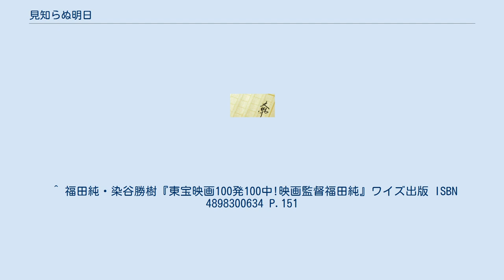見知らぬ明日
『見知らぬ明日』（みしらぬあす）は、小松左京の長編SF小説。
1968年4月より半年にわたって『週刊文春』に連載された。
 当時、中国は文化大革命のさなかであり、いまだ国連には加盟していない日本からみてもっとも「近くて遠い国」であった。
この時代を背景に中国奥地で始まる異星人とのファーストコンタクトを描くことにより、国家間の軋轢や社会主義国の秘密主義など人類社会の矛盾を描きつつ、人類の団結の希望も予感させる描写となっている。
ケイブンシャが発行した『大百科シリーズ112 世界の怪獣大百科』の小説の世界の怪獣たちの項で本作の敵宇宙人が巨大クラゲ獣と紹介されている。
 新聞記者の山崎は、外信が伝える中国奥地の武闘のニュースに、内乱以上の何かの気配を感じ取った。
おりしもソビエト連邦への出張命令を受け、アエロフロート機でモスクワに向かう途中、彼の乗った飛行機は中ソ国境で不時着してしまう。
そこではソビエト陸軍と謎の「敵」が核兵器をも使う熾烈な戦闘を行っていた。
山崎はそこで原爆症で瀕死のアメリカ人スパイのファーガスンからメッセージを託される。
「敵」は外宇宙からやってきた、意図も性格も全く不明の異星人であり、地球人類のことは虫けら以下と考え、ひたすら殺戮し、時には喰うのだと。
人類は全ての力を結集し、この敵にあたらねばならないが、国家間の利害や不信の前には協力は遅遅として進まない。
やがて「敵」の侵攻は中国大陸から日本を含む全世界に広がっていくのであった。
 ゴジラシリーズを手掛けた田中友幸によって、映画化する企画もあったが、企画だけで終わった。
 ^ 福田純・染谷勝樹『東宝映画100発100中!映画監督福田純』ワイズ出版 ISBN 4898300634 P.151